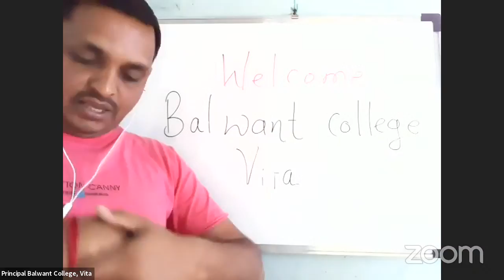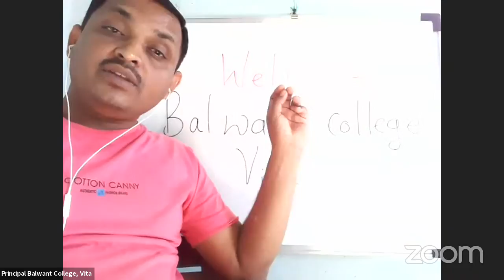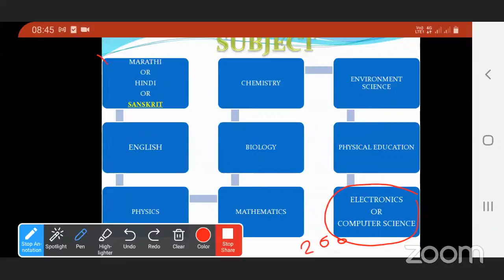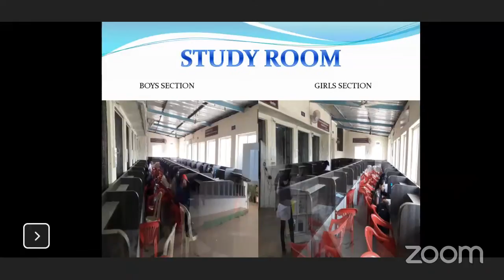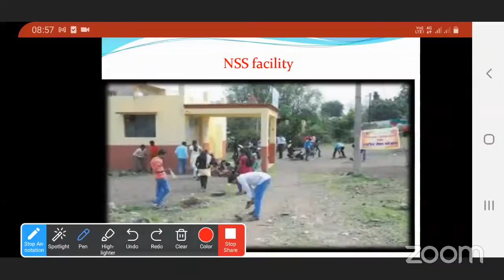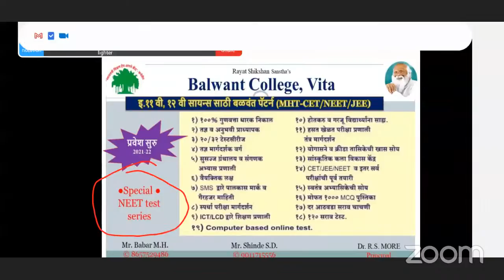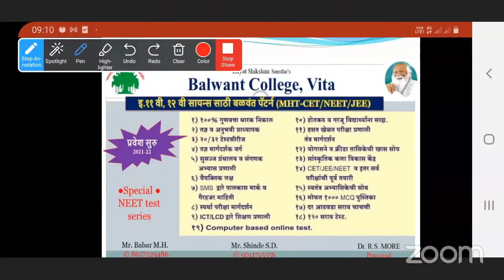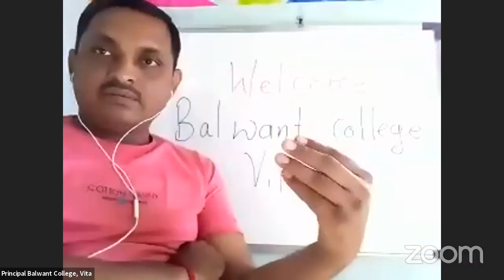Copy of Introduction to college, science subject etc